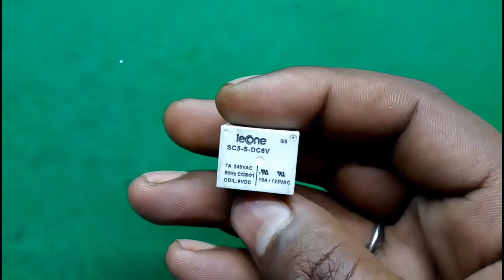How To Make Touch On Off Switch ||| IRFZ44N MOSFET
How to make touch on touch off switch

using :-
1) irf z44n
2)10k resistance
3)6volt DC rely
4) in4007 diode